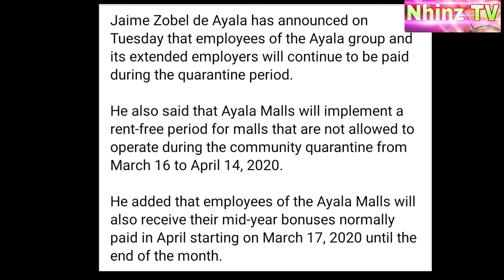Nagpahayag Ng Tulong Malalaking Kumpanya Mga Celebrities , Mayor , Mga Simpleng Mamamayan ,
Nagpahayag Ng Tulong Malalaking
kumpanya Mga Celebrities
Mayor
Mga Simpleng Mamamayan